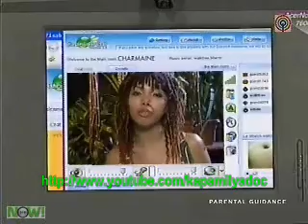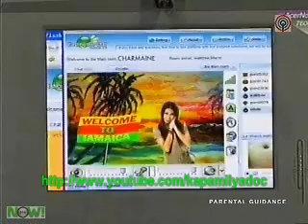Ms. PLQ and A.M = T-M-Doc! 11/11/07 Part1/4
Everyone is having problems including Doc Aga & Greta.

Guest: Mark Bautista